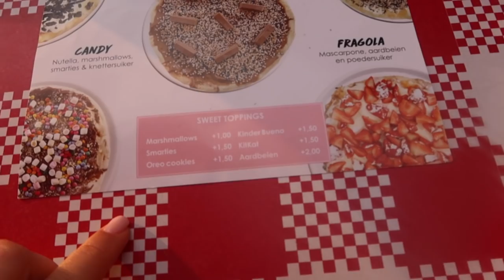Wie mooi wilt zijn, moet pijn lijden - Myriam Ahmadi vlog